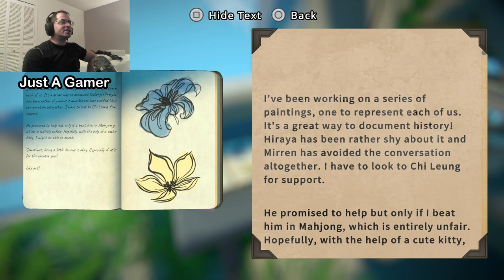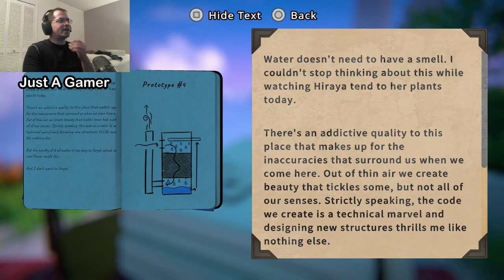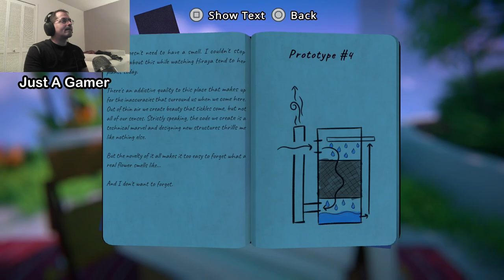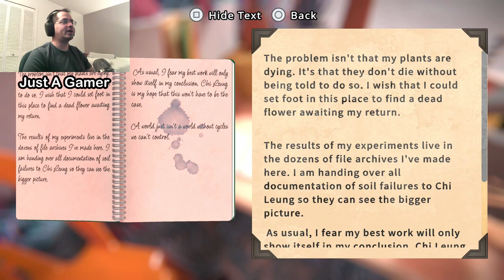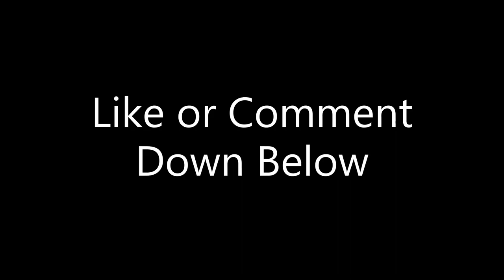Picture Puzzle Game | Just A Gamer Plays: Viewfinder - Part 1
This is one of the coolest games I have ever played, the way you bring pictures to life is mindboggling.